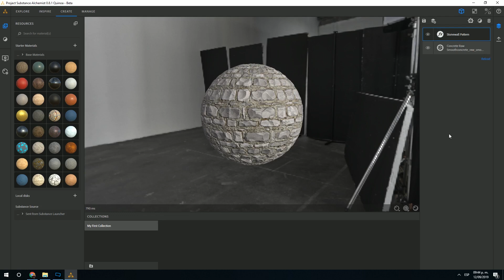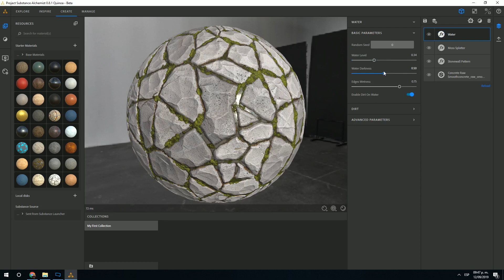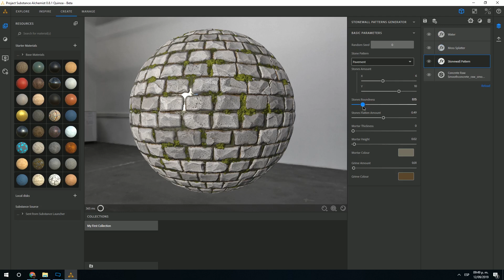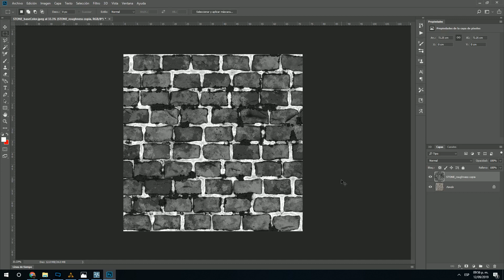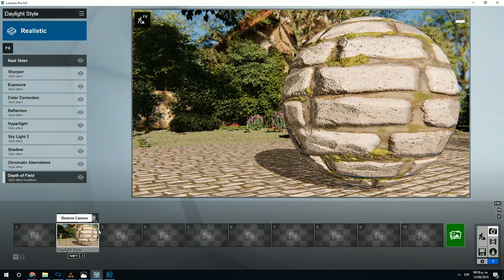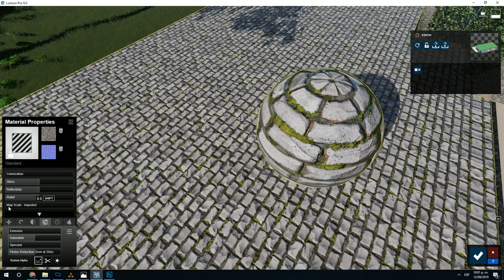✅ MATERIALES REALISTAS en LUMION 9 Y SUBSTANCE ALCHEMIST | REALISTIC Materials in LUMION 9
Hace un par de días me encontré con este software que me pareció increíble, a pesar de que está en su versión beta (que aun esta en desarrollo) puedes crear materiales realistas muy interesantes y utilizarlos en softwares de renderizado o video juegos. Les dejo este pequeño timelapse de cómo cree un material de piedra de una manera muy fácil y como utilice esas texturas en LUMION 9. Es muy intuitivo y fácil de usar, se los recomiendo.